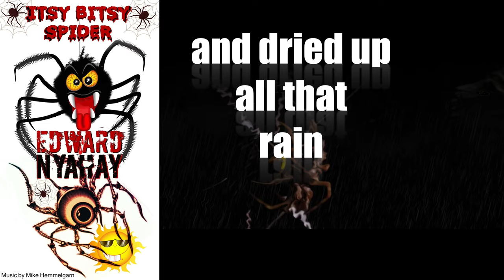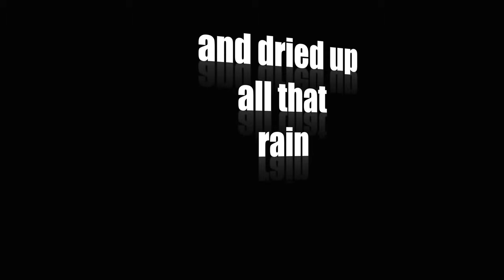EDWARD NYAHAY "ITSY BITSY SPIDER"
EDWARD NYAHAY teams up with MIKE HEMMELGARN to recreate their own rock n' roll version of ITSY BITSY SPIDER!